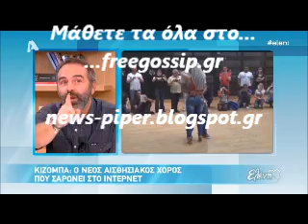Ο σεξι χορος της Ελενης